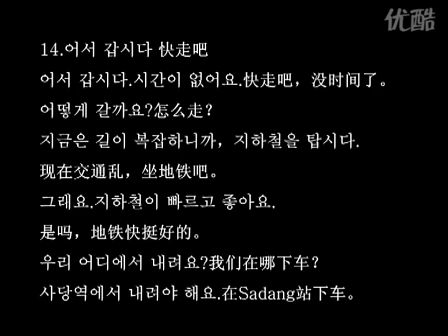首爾大學韓國語第14課어서 갑시다